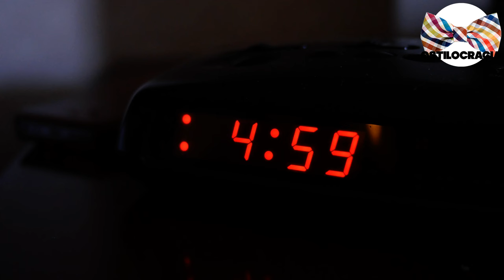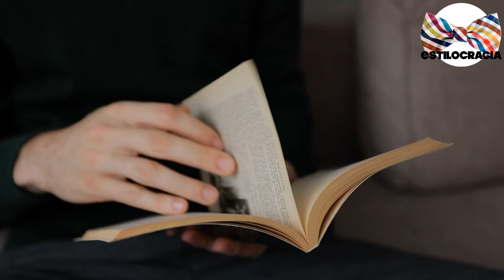CONOCE la RUTINA de las 5 AM ⏱🔥!!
¿YA conoces LA rutina DE las 5 am? 🤔 ⏱

00:00 Inicio
01:36 Evita posponer el botón de la alarma
03:04 Disfruta de una taza de café o té
04:14 Prepara un desayuno saludable
05:36 Cuidado personal
06:42 Haz ejercicio

Visita nuestro sitio asociado de Amazon para productos de tu interés: